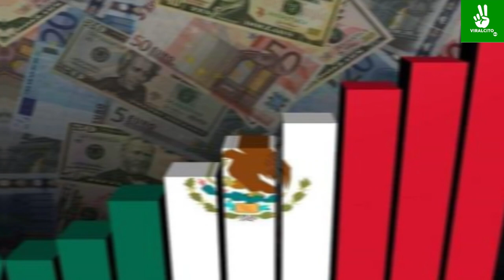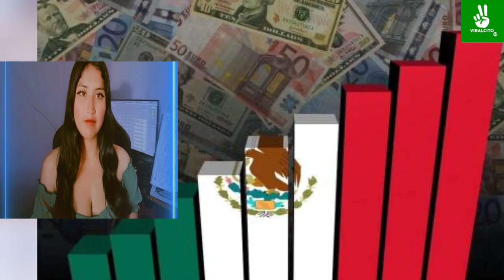MEXICO SUPERA A ESPAÑA EN ECONOMIA!! ESPAÑA ERA EL GIGANTE CON PIES DE BARRO!!